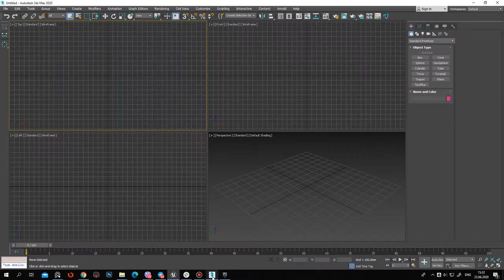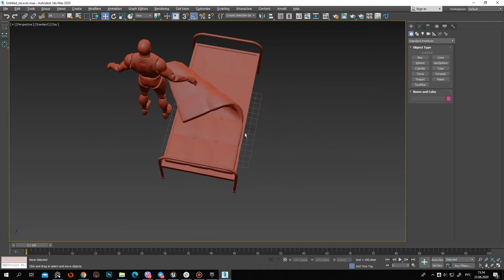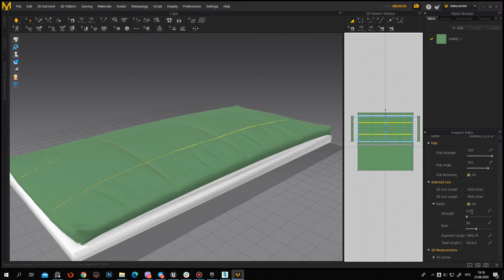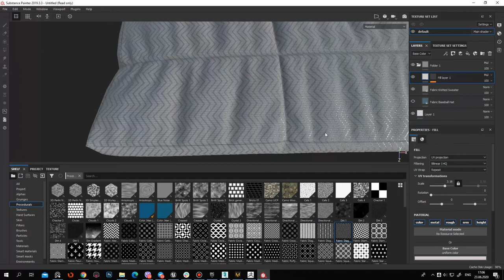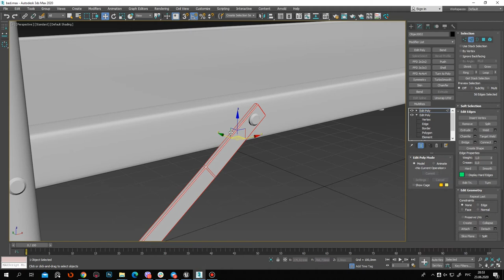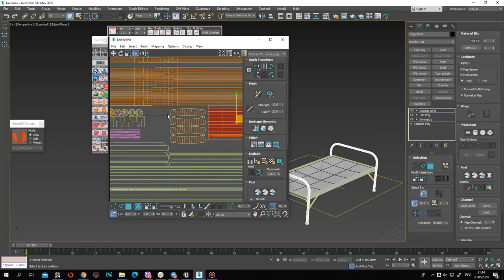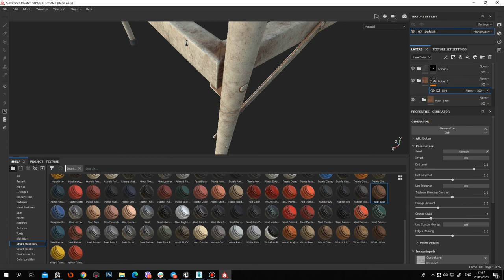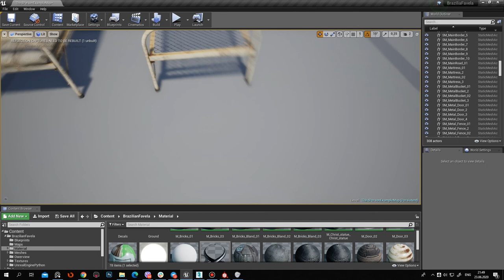Creating 3d metal bed with old mattress for unreal engine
This is a tutorial video in which all stages of creating game ready objects (props) for an unreal engine 4 will be shown in detail.
Creating a low poly model of an old bed, creating a high poly model, baking textures.
Creating a Mattress using a fabric simulation (Marvelous Designer 9 Enterprise).
And texturing objects in the Substance Painter.
Integration of created assets into an unreal engine 4
The goal is to create a large pack in 2 weeks of work